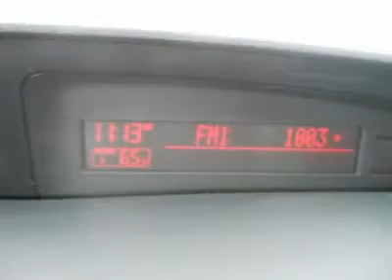2010 MAZDA MAZDA3 Woods Cross, UT P24492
2010 MAZDA MAZDA3 Woods Cross, UT
Stock

Murdock Chevrolet
2375 S 625 W Woods Cross

AUTOMATIC---33 MPG---FUN TO DRIVE. Much has changed, but the 2010 Mazda 3 remains more entertaining and sophisticated than its price tag would suggest. If you're shopping for a small, inexpensive sedan, it should be at the top of your list. Call or stop by to take a look. Out of state? No problem. We deliver vehicles all over the United States. Speak with one of our specialists today.